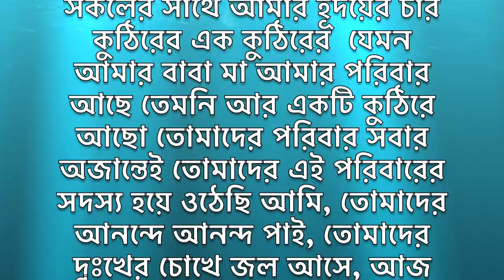জন্মদিনে ঘরের ভেতরে সাপ😱😱😨😨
Pother Prithibi Day - 1

Pother Prithibi Day - 2

Pother Prithibi Day - 3